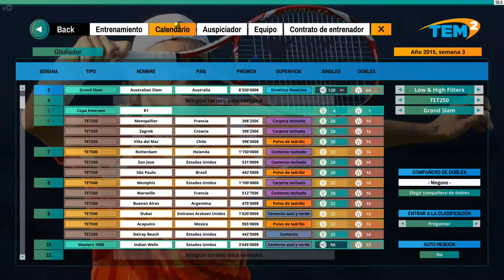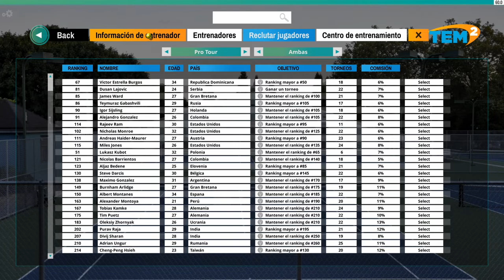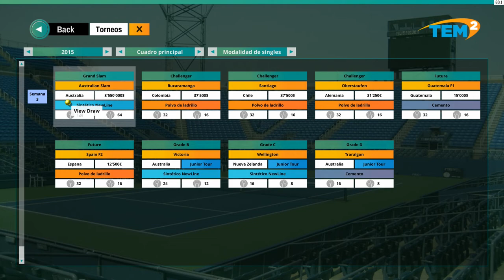🎾TEM2 Carrera #10 OPEN de AUSTRALIA!😲🏆(profesional)